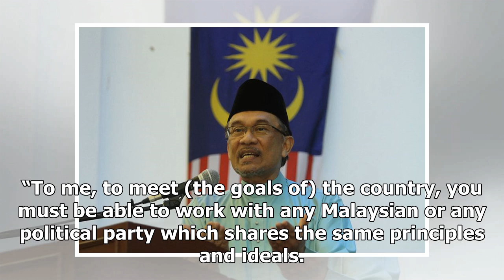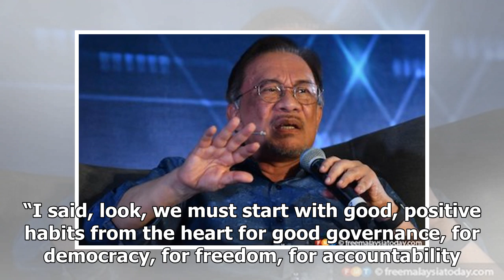Anwar can't understand why Umno cannot support DAP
“They must be specific. They disagree on DAP on what?” (The Star) – Umno president Datuk Seri Ahmad ...